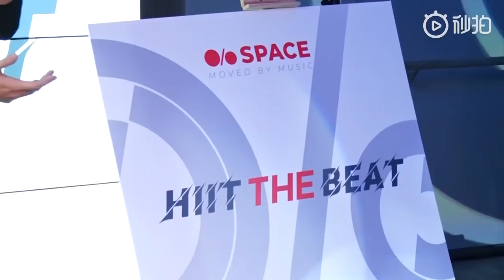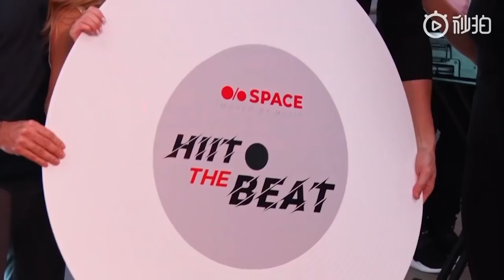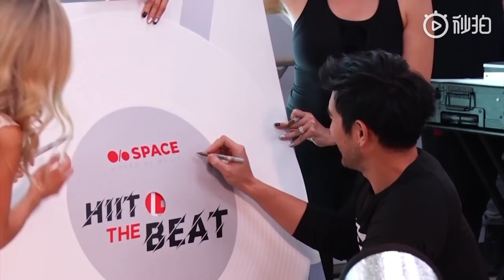高以翔 SPACE 2019 _ Grand Opening Shang Hai 14/12/18